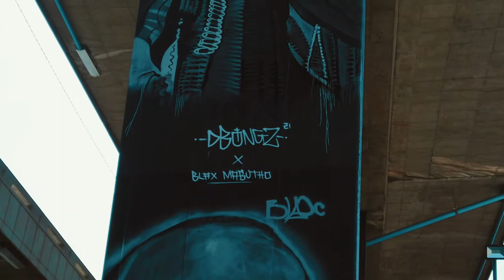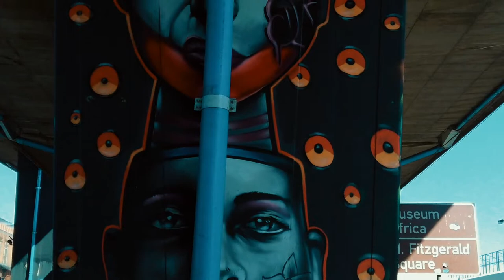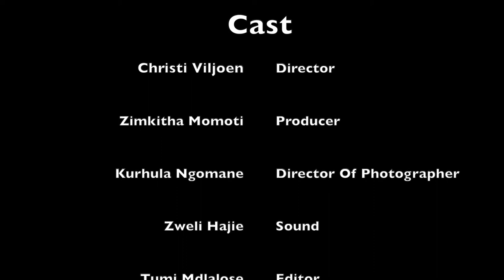The Art Of Jozi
This is an expository documentary about the culture of graffiti in the city of Johannesburg and how vast the art form is in the streets of Jozi.

Assessment title - shooting a documentary for a specific mode.